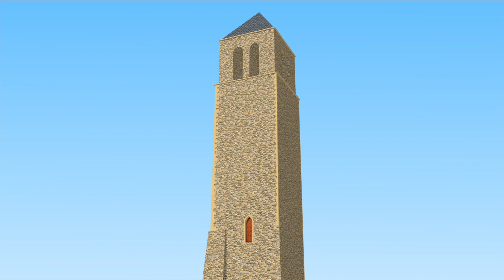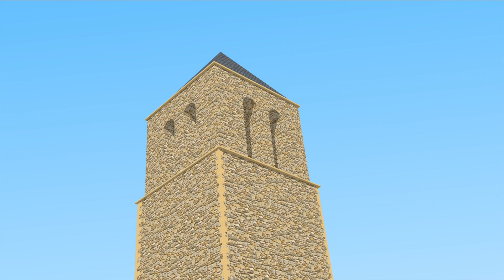Olargues dans l'histoire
Cette vidéo traite de Olargues dans l'histoire